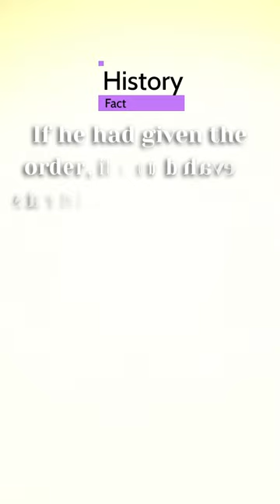Preventing NUCLEAR WAR?!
Welcome to Fact Arcade, the channel where knowledge is power and weirdness is a way of life! Our arcade is packed with all kinds of fun and fascinating facts that will blow your mind and make you the star of any party. Want to impress your friends with random trivia? We've got you covered. Curious about the latest scientific discoveries? We're on it. Obsessed with strange and unusual facts? Oh yeah, we're all over that. So come on in, grab a virtual joystick, and let's play some knowledge games. It's like the world's nerdiest arcade, but with fewer sticky floors and more brainpower.